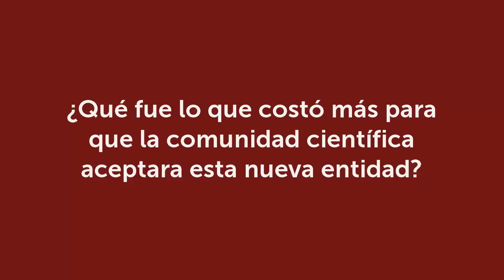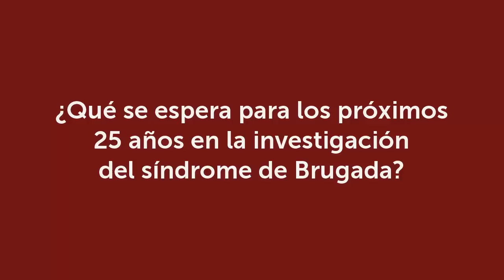Síndrome de Brugada: 25 años de un descubrimiento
El Dr. Josep Brugada analiza el síndrome de Brugada 25 años después de su descubrimiento, da las pautas para la práctica clínica respecto a esta enfermedad y avanza el futuro en su investigación.